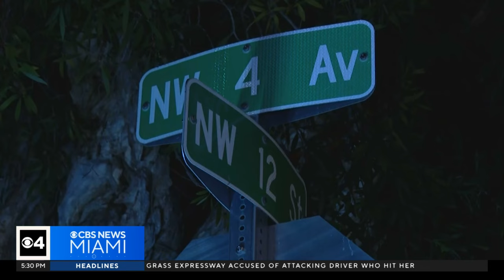Police ID boy found at bottom of Fort Lauderdale pool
Fort Lauderdale police identified the boy who was found at the bottom of a swimming pool Monday evening.